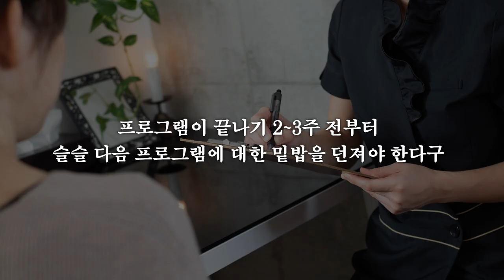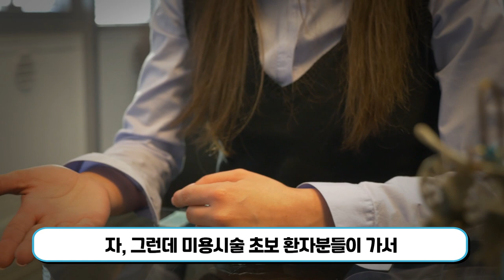성형외과, 피부과 가기 전 반드시 봐야 할 영상